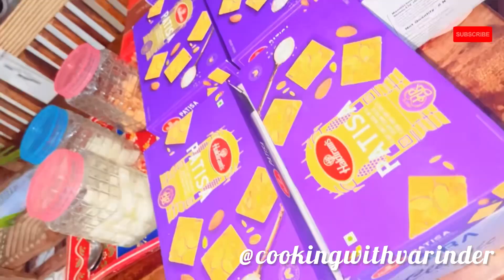Diwali 🪔 mini vlog